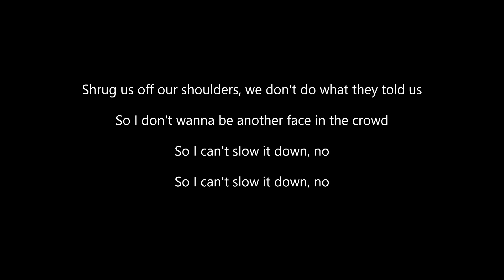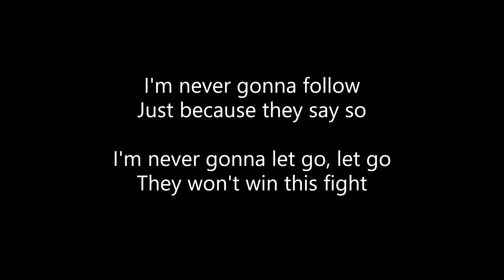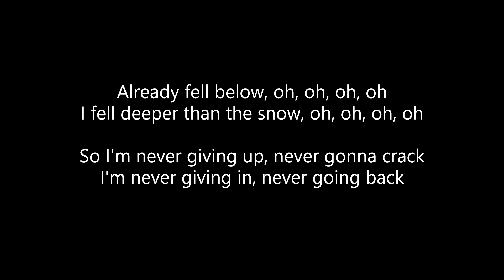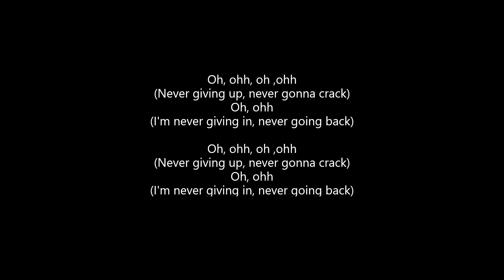The Score - Never Going Back (Lyrics)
ALL CREDITS TO THE SCORE!